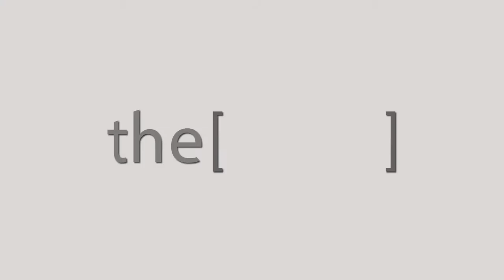Prof.Mohamed Lotfy Talks about CairoPCR seminar.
Professor of Cardiology, Alexandria University
أستاذ أمراض القلب ، جامعة الإسكندرية